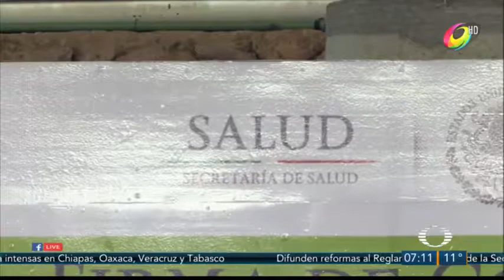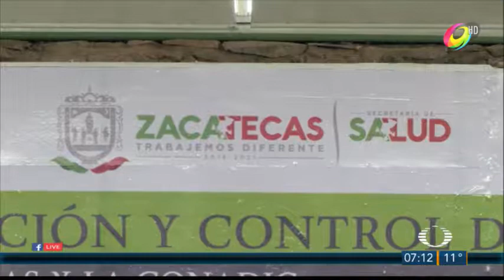AUMENTA CONSUMO DE CRISTAL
El consumo de esta droga ha aumentado en especial entra Jóvenes.